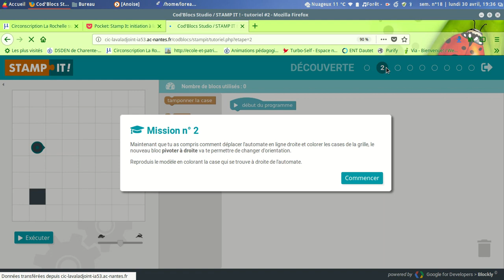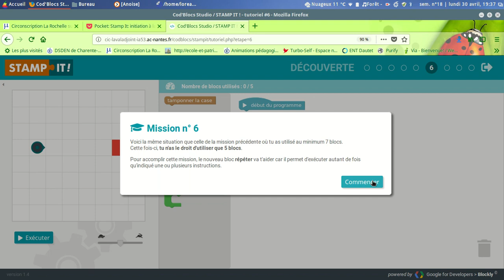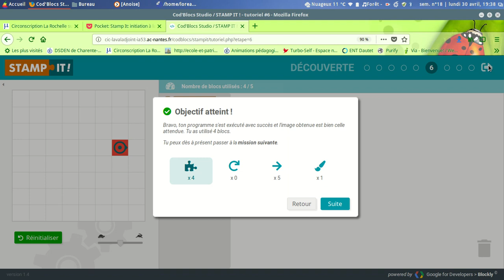stamp it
initiation à la programmation informatique